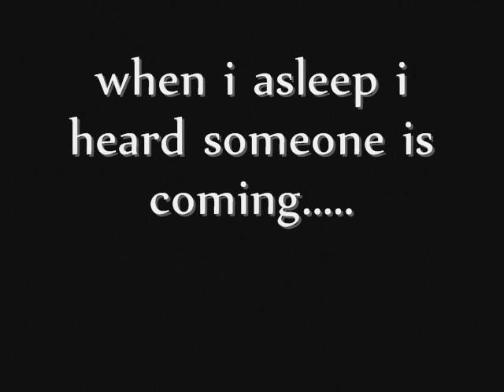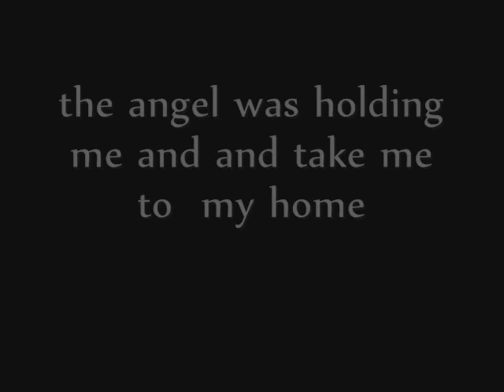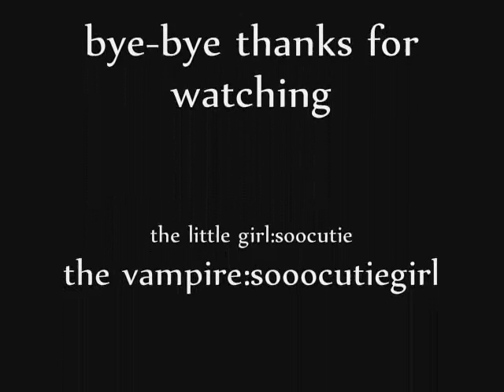the little vampire kid-part two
im done :) so will it be a happy ending or a bad ending go watch i cant tell so